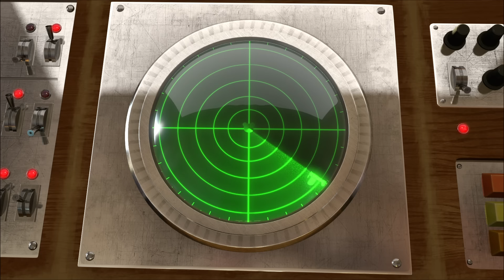Mascha und der Bär - Wir sind eine Familie 🐧(Folge 32)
Der erste Schnee ist gefallen und der Bär hat reichlich zu tun. Es muss geräumt und die Straßenmarkierungen müssen nachgezogen werden. Schließlich kommt heute großer Besuch: der kleine Pinguin aus der entfernten Arktis. Mascha freut sich wahnsinnig darüber und unternimmt mit ihm die tollsten Sachen. Aber der Bär hat sich auch auf den Gast gefreut und möchte auch etwas mit ihm unternehmen.